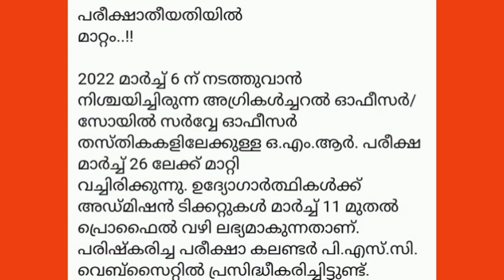KPSC Exam Date Postponded | പരീക്ഷ തീയതിയിൽ മാറ്റം